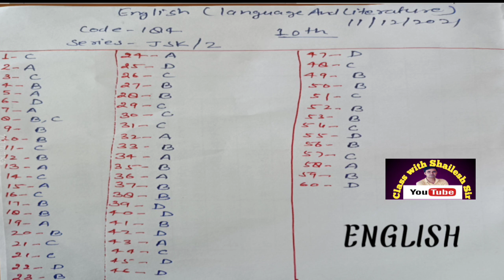English answer key term 1 class 10// cbse term 1 english answer key set 4